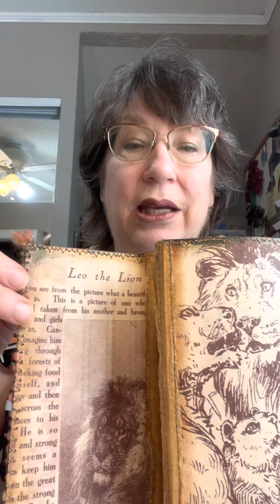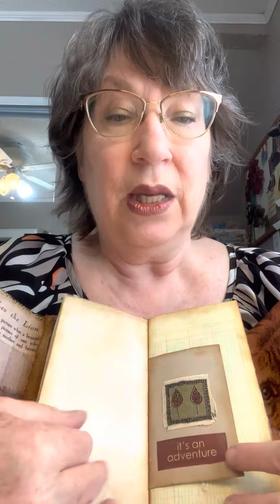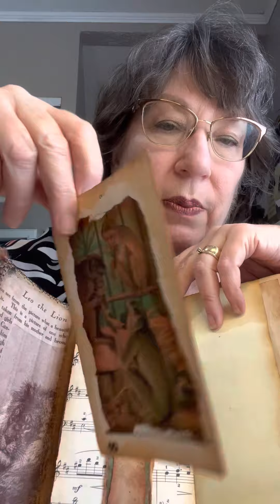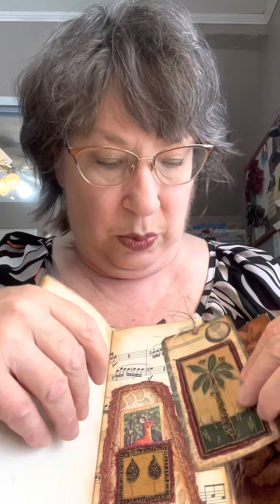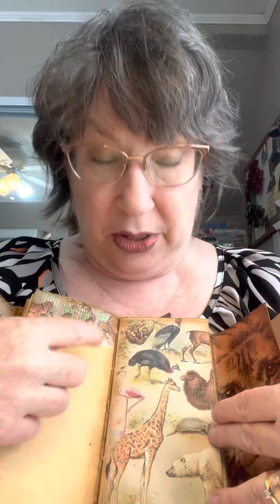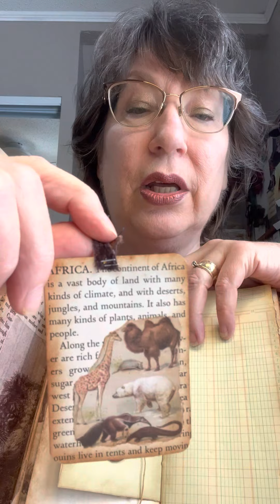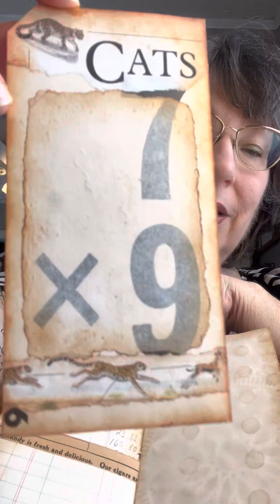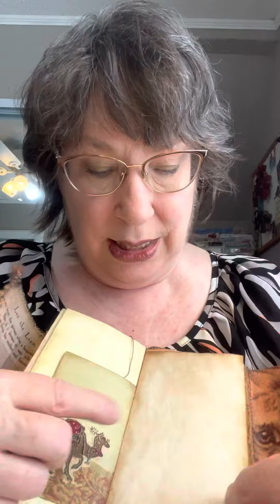August 2, 2022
VIP Travelers Notebook